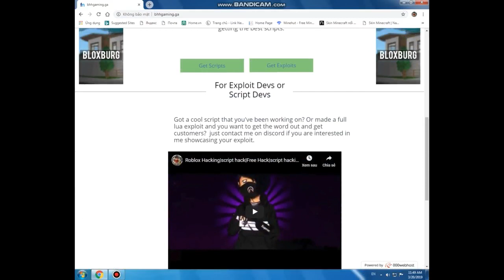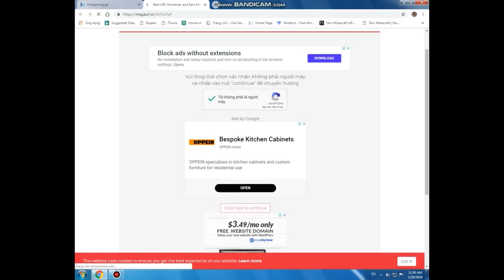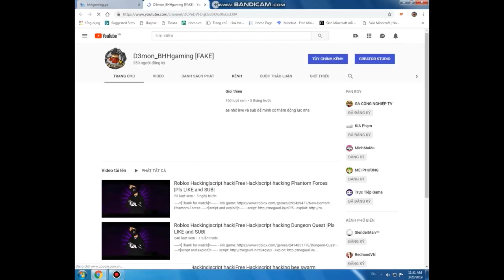Roblox Hacking|script hack|Free Hack|web share script hacking all game in roblox|Pls LIKE and SUB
pls like and sub for my channel
nguồn: copy sirmeme đã có chỉnh sửa